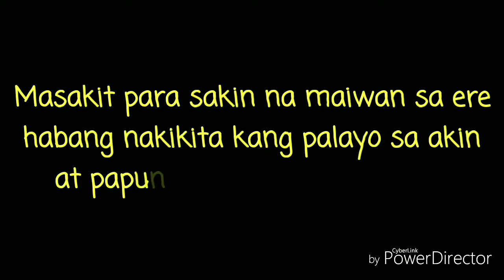WTF | FUNNY MOMENTS Best dramatic Franco hook | Hindi na nga cover😂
Pls support for more meme videos!! 😁🤡